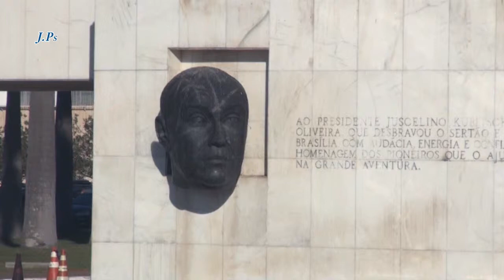Βραζιλία : Μπραζίλια - Brazil : Brazilia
Η Brazillia σχεδιάστηκε για να γίνει πρωτεύουσα. Υπερμοντέρνα με μοναδικό πολεοδομικό σχεδιασμό.